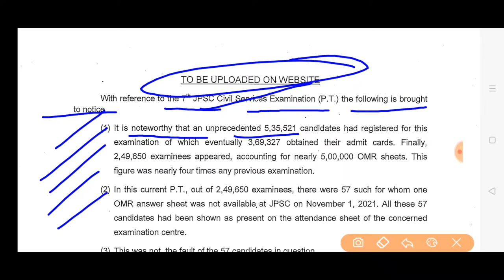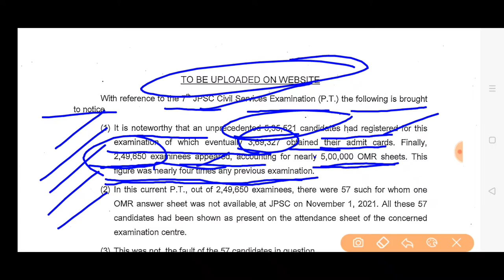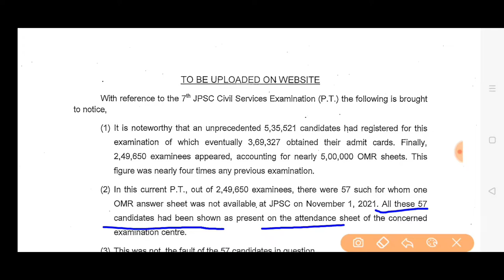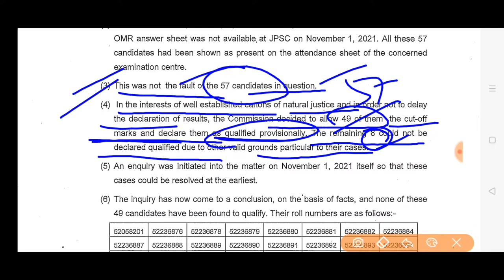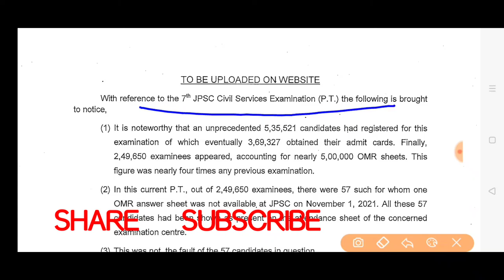Jpsc जेपीएससी 7th jpsc pt examination notice 57 candidates notice 7th जेपीएससी official notice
जेपीएससी परीक्षा परिणाम जेपीएससी pt exam notice 57 cabdidates जेपीएससी नोटिस 57 candidates ऑफिशियल नोटिस